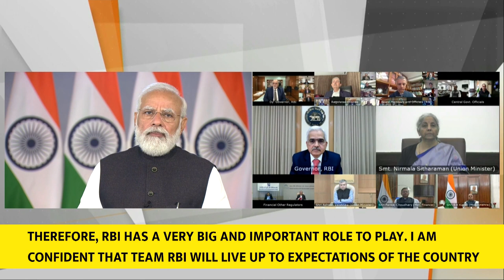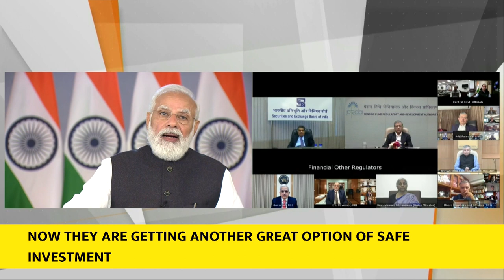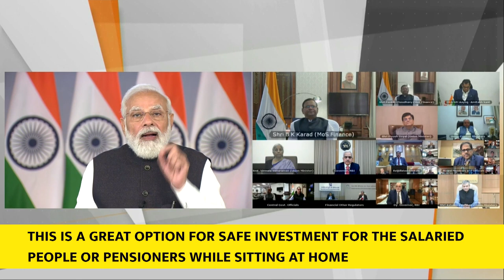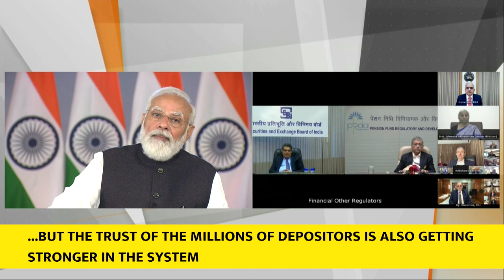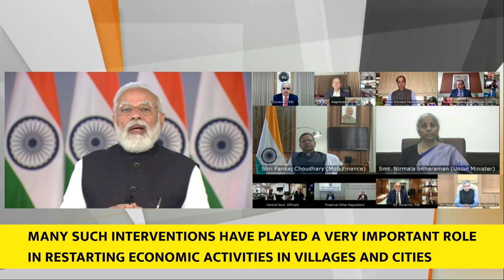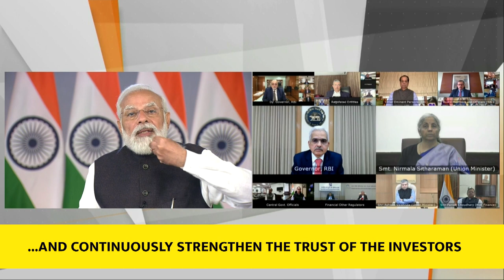PM's speech at launch of RBI Retail Direct Scheme & Integrated Ombudsman Scheme (With Subtitles)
PM Modi launched two innovative customer centric initiatives of RBI viz. Retail Direct Scheme and the Reserve Bank - Integrated Ombudsman Scheme. The PM said that these schemes will expand the scope of investment in the country and make access to capital markets easier, more secure for investors.